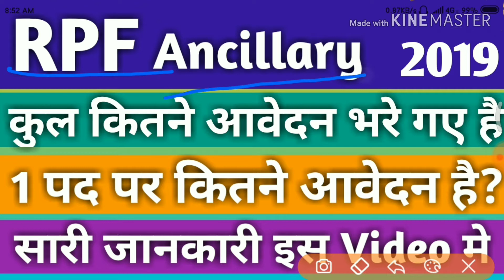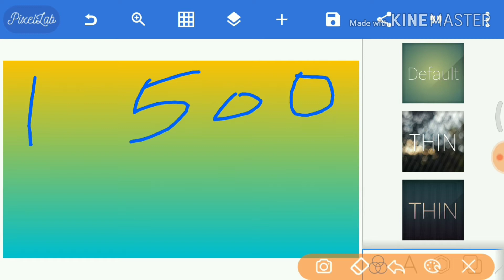" RPF Ancillary Tradesman " Total आवेदन किया गया है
! धन्यवाद ! .